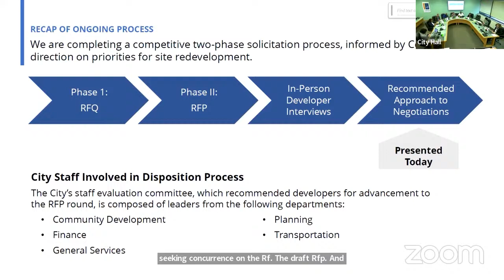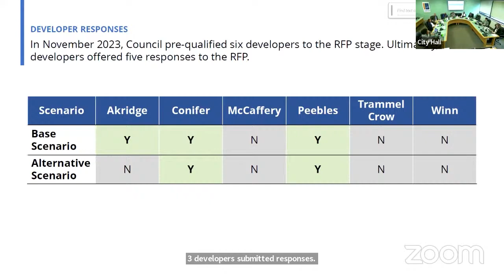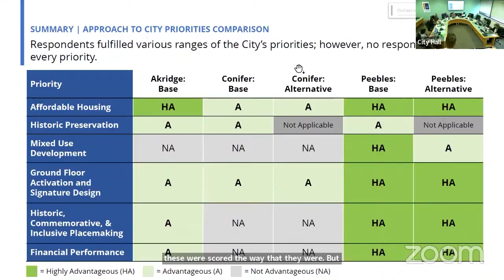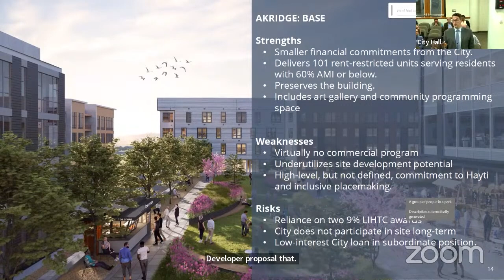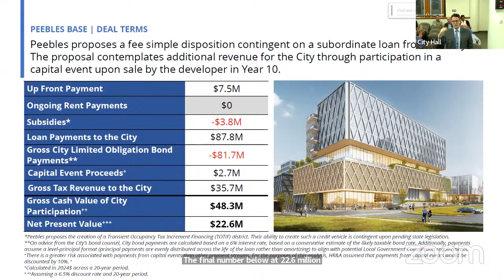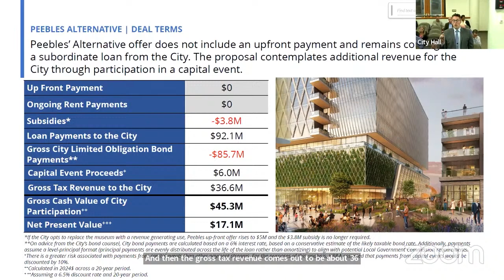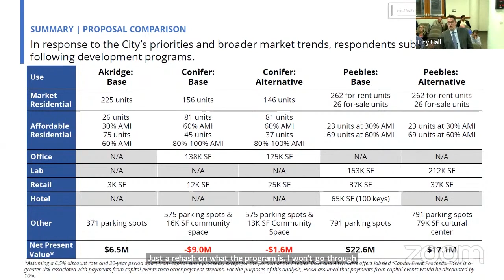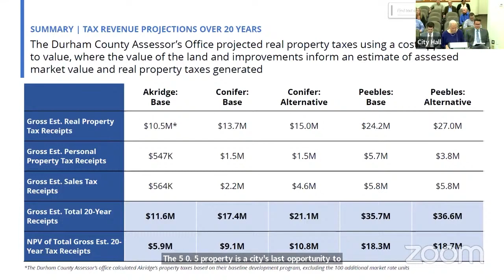7. Update on the Redevelopment of 505 W. Chapel Hill St - Work Session Discussion Aug 8 2024